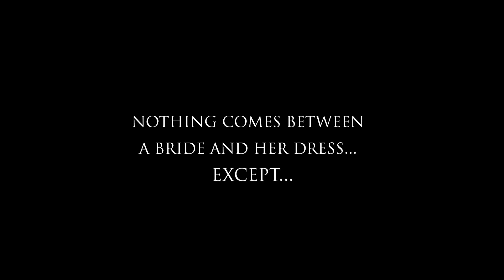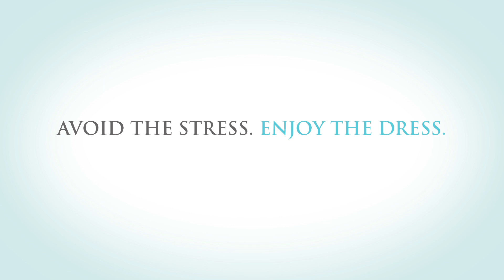Bellabito® - Gown Guardian Short Film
Creator of the Official Patented Gown Guardian designed to be a guard for Wedding Dresses and acts as a slip and shapewear for the Bride’s Wedding Day.